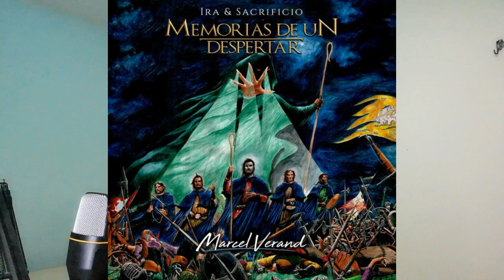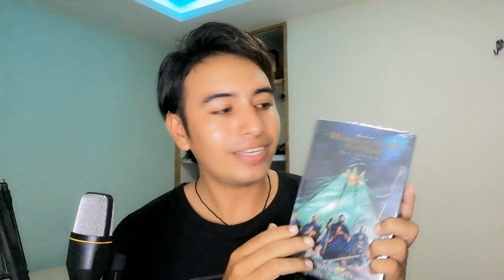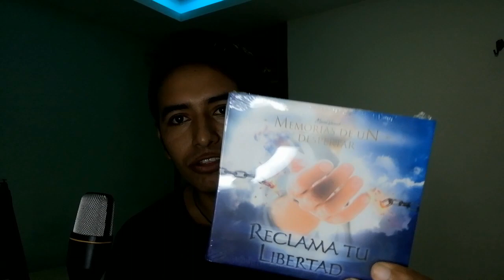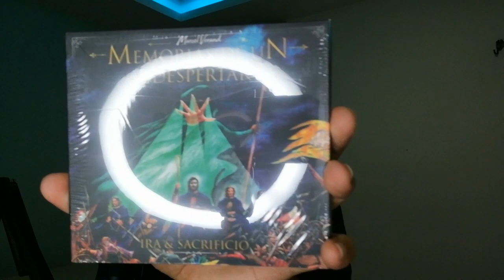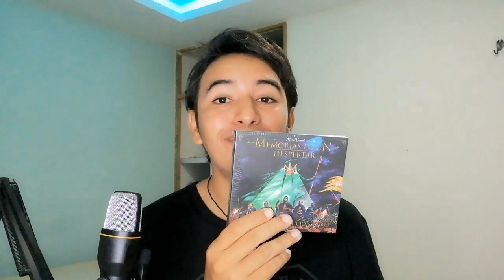Me llega un REGALO Metalero desde PERÚ | Unboxing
"¡Bienvenidos de nuevo, Metal Lovers! En este emocionante video, desempaquetamos un misterioso paquete que nos llegó desde Perú, cortesía de Marcel Verand, el escritor peruano y líder del proyecto 'Opera Metal Memorias de un Despertar'. ¿Qué sorpresas nos esperan? ¡Acompáñanos en este unboxing para descubrirlo!

SI VALORAS MI TRABAJO PUEDES HACER UNA DONACION SI GUSTAS.